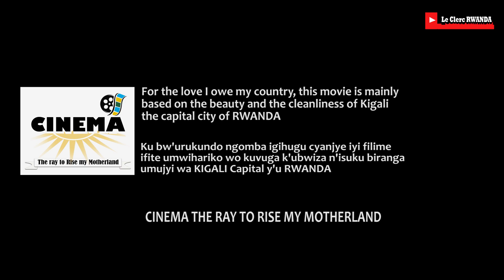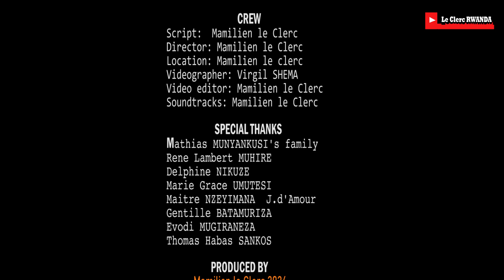VUMBI na CYONDO S1EP01 (Rwandan movie)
Nyuma yo kwica umuntu Cyondo ataye Vumbi muri gereza gusa akazakicwa kabungira akazakica! Iyi ni film y'uruhererekane (series) ivuga ku buzima bw'umwana w'umukobwa w'imyaka 19 warongowe imburagihe n'akagabo ko mu cyaro kubera  ikibazo cy'indwara yo kwibagirwa (Amnesia) kakajya kirirwa kamwangarana ahantu hose gashaka.

Niba wakunze iyi series ukaba Ushaka kuba umwe muri twe wajoininga whatsaap group kuri iyi link